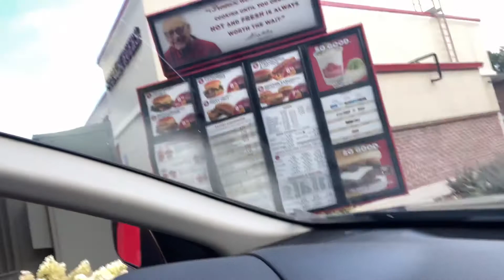Freddy's Food Challenge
We vlog family, food, & travel t.v.

Youtube II:    @Gee the Couponer

Equipment:
Camera -  Canon G7X Mark III & Apple Phone